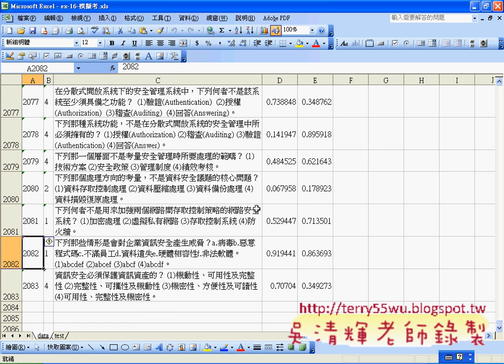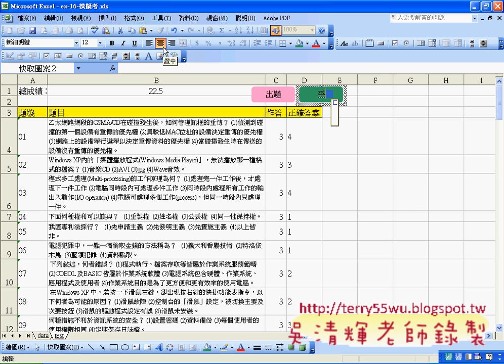01_出題按鈕建立與錄製巨集(EXCEL函數與VBA 吳老師